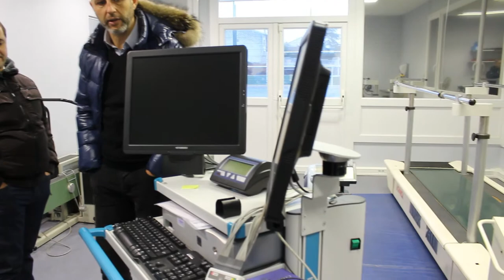Pablo Correa à la découverte du Pôle Espoirs Grand Est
Le coach de l'ASNL, accompagné de Paul Fischer-directeur général en charge du secteur sportif était de passage ce mercredi au Pôle Espoirs. Une occasion pour les jeunes stagiaires d'approcher le degré d'exigence imposé par le haut niveau.